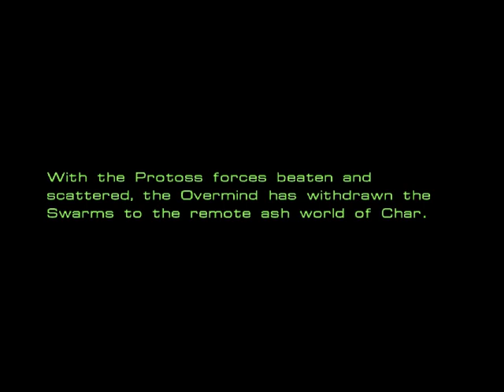Let's Play StarCraft PT31 - Mutalisks Flight Fight!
Anyways in this video, it contains foul language; I suggest watch it at your own risk. Any who in this episode, I've had decided to do another LP since "BlueDemonofFire" had already begun doing LP on this game, but I might as well do the same. In this episode, I start mass producing Mutalisks in this mission because artillery Siege Tanks suck so bad with this crappy terrain and elevated slopes making Zerglings and Hydralisks totally useless to push thru... Can't be worse than Omega where Mengsk's artillery Siege Tanks is near impossible for them to push as well... The mass production of Guardians and Devourers for that will come in another time... :\